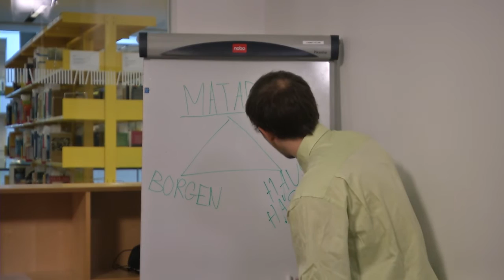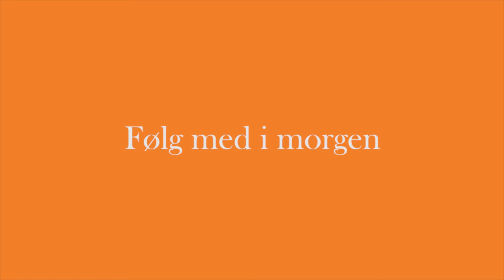Pilot – Episode 2: Pitchen